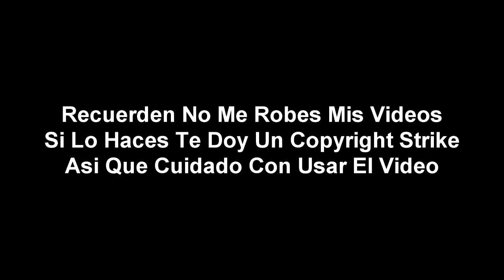[FALSO] Pantalla antipiratería de Canal de Las Estrellas (México, 1991-1993)